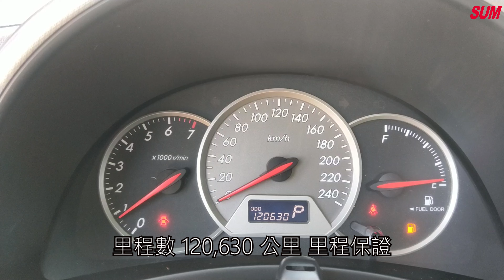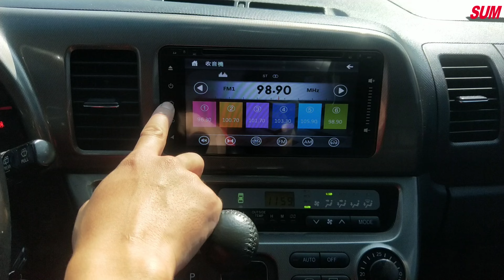已售出【SUM中古車】TOYOTA WISH 2005年 七人座 E版 漂亮車庫車 雙天窗 台南市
車商資訊：SUM車易購汽車 高宇祥先生
車輛資訊：2005年TOYOTA WISH 電動雙天窗、七人座椅、電動後視鏡、電動皮椅、冷氣恆溫  、多媒體影音
車輛售價：21.8萬
車商地址：臺南市六甲區龜子港143號